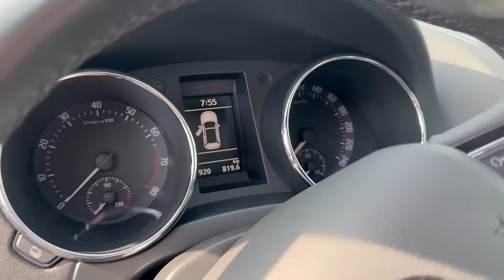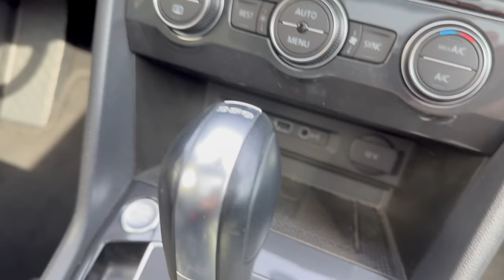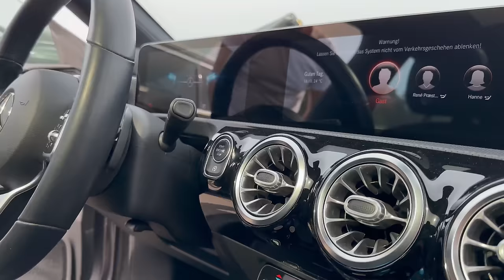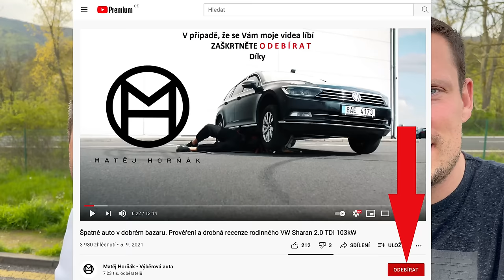Tak to dopadá, když chce klient co nejmenší nájezd. Prověření Škody, VW, Seat a MB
Přátelé, vítám Vás u dalšího videa. Dnes další porce prověřování. S čím nás prodejci zase vytočili, najdete ve videu.

Vyberovaauta.cz